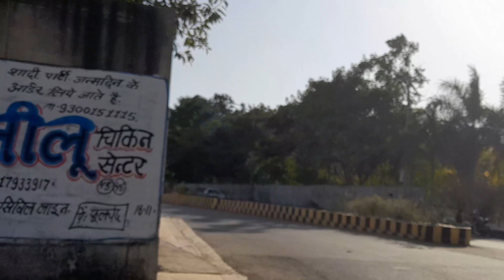बच्चो की खुशी में मां बाप की खुशी हम ने एंजॉय किया Happiness of parents in happiness of children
बच्चो की खुशी में मां बाप की खुशी हम ने एंजॉय किया dailyvlog Happiness of parents in happiness of children we enjoy

fast vlog
my fast vlog
manoj day
vijay Riya vlogs
Lucky Bhai vlog
govinda Bhai vlog
Ms hosiyar vlog